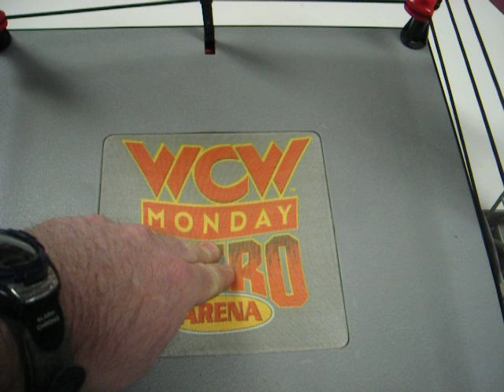WCW Nitro Arena Playset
Demostrating the sounds of the WCW Nitro Arena Playset, released by Toy Biz in 1999.
There was a "Slamming" sound I couldn't get to work while I was recording.
Not bad for $5 on clearence at Kmart all those years ago.